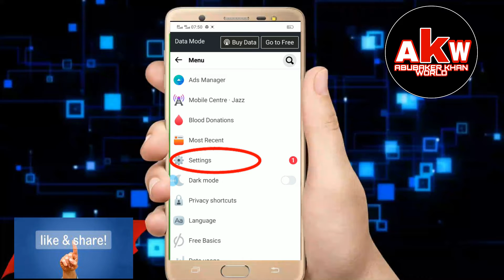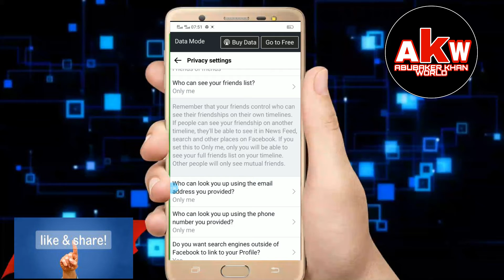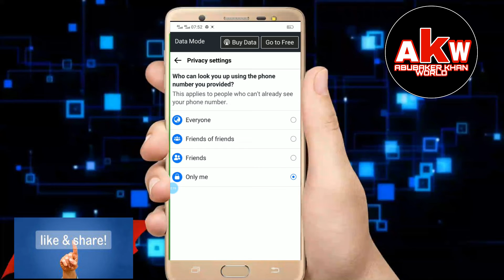best amazing top 2 hidden settings foram facebook privacy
Hello friends..